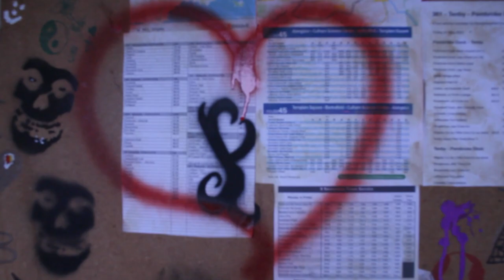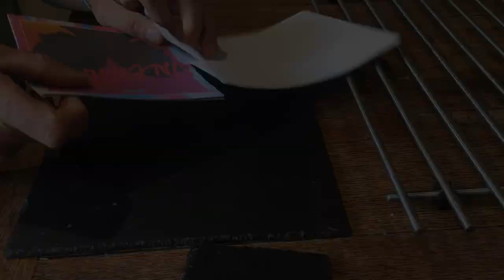Valentine - Music Video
Video produced by Joshua Hosker for the Creative Media Production Final Major Project 2021